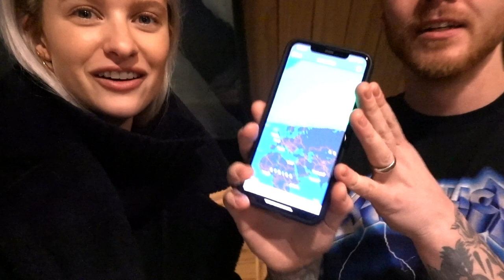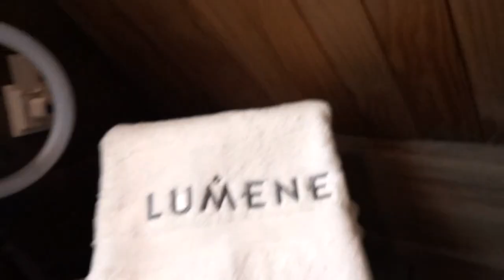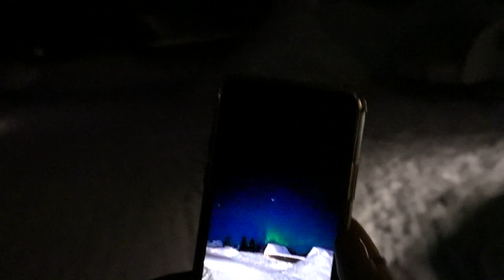LAPLAND TRIP OF A LIFETIME, NORTHERN LIGHTS + HUSKY RIDES | INTHEFROW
LAPLAND PROPOSAL DREAM, NORTHERN LIGHTS SIGHTING + HUSKY RIDES | INTHEFROW
This video contains a paid for advertorial in collaboration with Lumene.

You guys - I'm not sure I've ever been so excited to share a vlog! This trip was a complete dream in every which way possible. The incredible brand, the most joyful people (I'm still laughing at some of the things in this video like the ice floating haha) and a location like I have never, ever seen. Talk about ticking things off your bucket list - wow! If you ever get chance to visit please do, you won't regret a single second of it. A huge huge thank you to Lumene for being such a dream to work with as always and I hope you enjoy a look at the new Lumene Arktis range (the paid for section of the vlog) which was the reason behind this breathtaking trip :)

Navy Coat: Gerard Darel
Puffer Jacket
Chanel Brooch: In Boutiques
LV Bag: Coming Soon! (I added my Multi Pochette accessories/strap)
Fendi Scarf: No Longer Available
Chanel Sunglasses: Exclusive to some Vision Express stores (They are prescription sunnies)
Dior Choker: In Boutiques
Cashmere Cape
Cream Top
Faux Leather Trousers

Beauty Products Used/Mentioned ❤

Lumene Fresh Skin Tint
Lumene Concealer
Face Halo
Lumene Cleansing Water
Lumene Lip Balm

Where We Stayed (PR Stay)